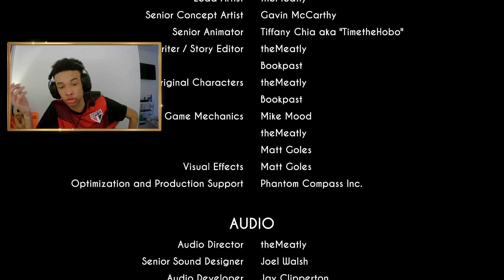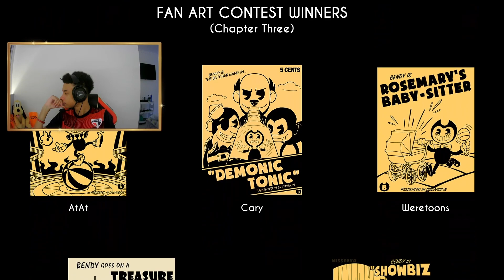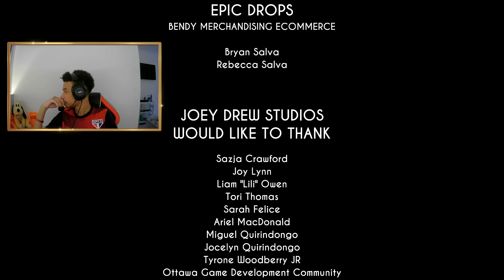FINAL ÉPICO! - BENDY AND THE INK MACHINE (CAPÍTULO 4 & 5)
Muito Foda.